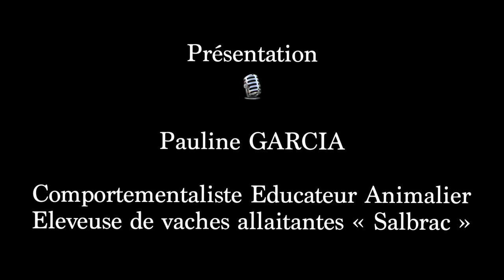[2/2] Entraînement du bovin à la casaque de vêlage de haut niveau !!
Cette vidéo est dans la continuité de la 1ère avec de l’adaptation des animaux, des renforcements positifs comme les grattages et l’aliment.

⚠️A RETENIR :
Mes animaux ont été très enrichi tout au long de l’hiver donc leur cerveau est entrainé à gérer la nouveauté et ils sont très modérés quand ils expriment leur peur.

👉Des animaux peu manipulés et peu entraînés à voir l’homme régulièrement peuvent être très effrayés par ce genre d’exercice.

On n’a rien sans rien !

« L’animal docile est un animal entraîné à être docile ! »

N’hésitez pas à prendre rdv pour du conseil en ligne ou de terrain.

Ethologiquement,
Pauline 🙋🏻‍♀️